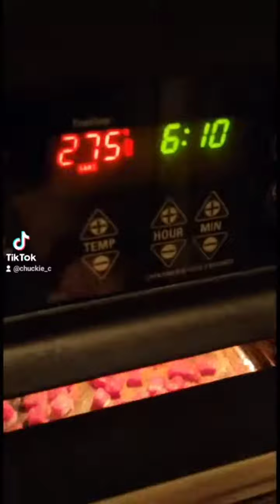Delicious beef tips w/ mushrooms and savory beef gravy over egg noodles.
Delicious beef tips w/ mushrooms and savory beef gravy over egg noodles. Featuring the smooth sounds of the Stylistics 😎